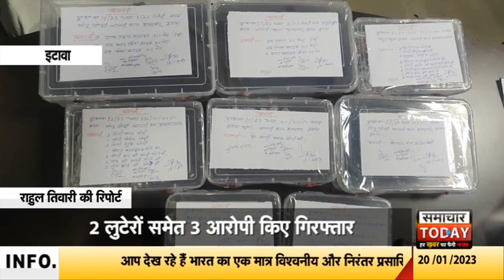सर्राफा से 7 लाख के आभूषण लूट का खुलासा, 2 लुटेरों समेत 3 गिरफ्तार